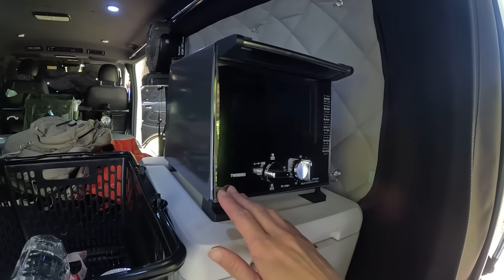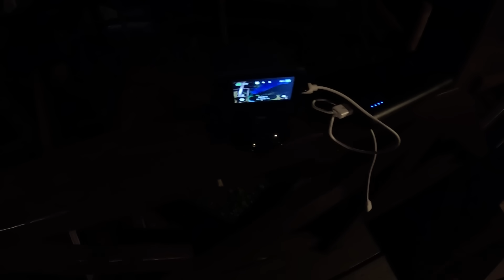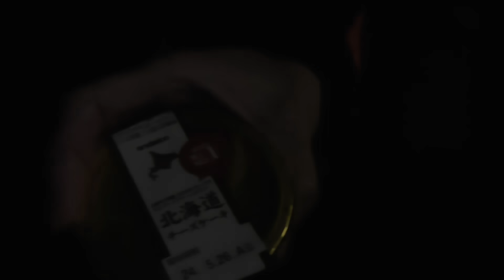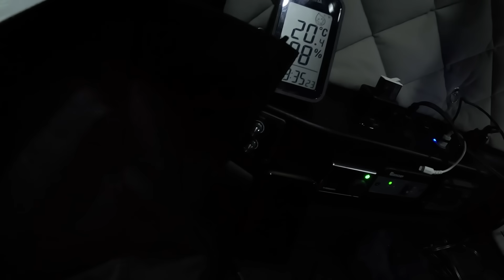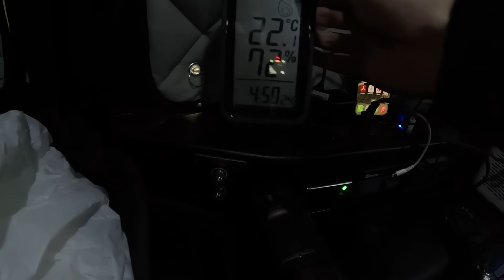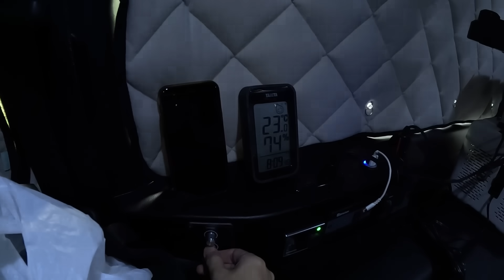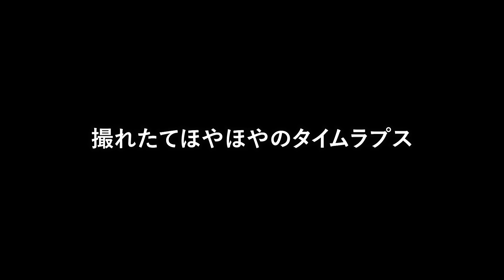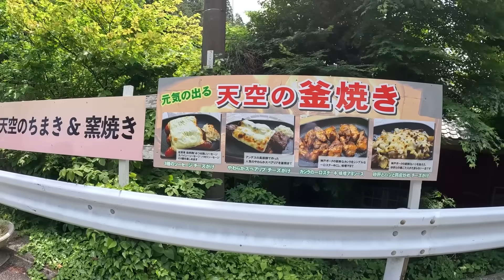板倉のハイエース一人旅42【初夏の別荘気分車中泊】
期間限定の車中泊プランを利用して、
楽ちんキャンプを楽しんできました。
暇だ、と感じる時間さえあり、ゆっくりできました。
いつかトレーラーにも泊まってみたいです。

旅の目次

00:00 久々に秩父へ
01:05 ヤオコーで買い出し
03:35 キャンプ場へ～テントサイト視察
06:17 ウッドデッキをより快適に
09:30 昼食はわらじかつ重
14:20 食後のホットカフェオレ
18:26 もう五時か
19:56 暇だ～車内ゴロゴロ
22:04 降りても暇だ
26:12 温泉行こうかな
31:34 風呂上り地ビール
35:14 夕食は肉巻きおにぎりと天むす
41:04 寒いけどデッキでデザート
44:05 消灯～車内へ
48:45 寝よう～タイムラプス1～いったん起きちゃった
51:44 早朝ウッドデッキ
56:33 車内ゴロゴロダラダラ
58:16 朝ウッドデッキ～タイムラプス2
1:02:47 のんびり片付け（シェード芋虫）
1:08:53 ありがとう！広々ウッドデッキ！
1:10:18 秩父華厳の滝
1:16:47 天空の楽校
1:22:41 大満足だな